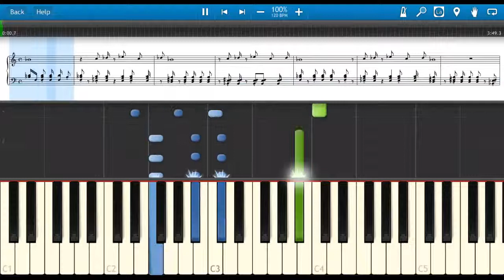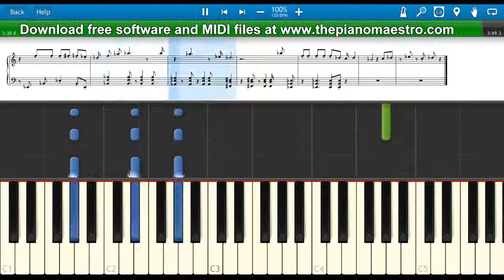Breathing - Jason Derulo -- piano lesson with Synthesia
Learn to play Breathing  by Jason Derulo faster than ever before